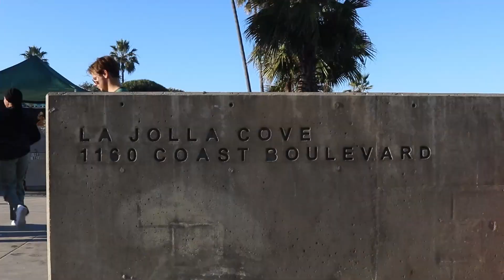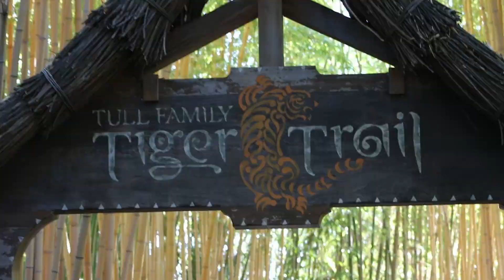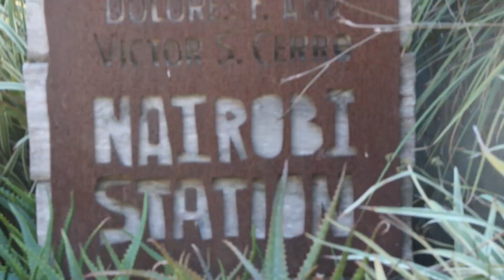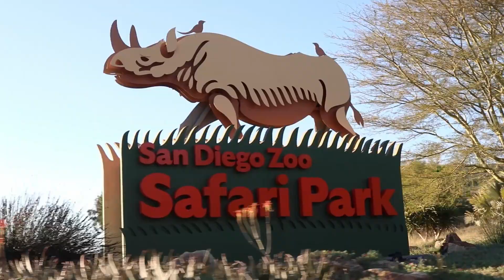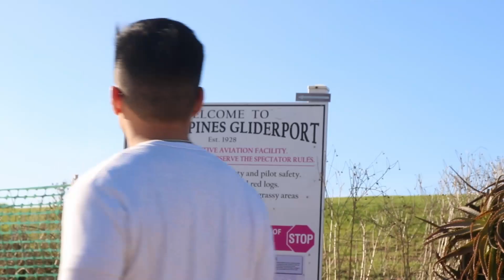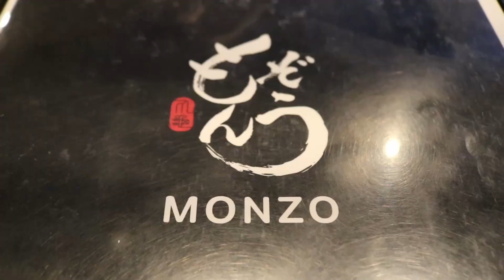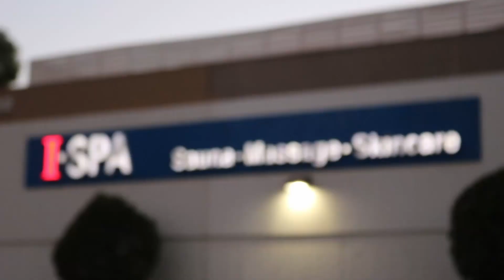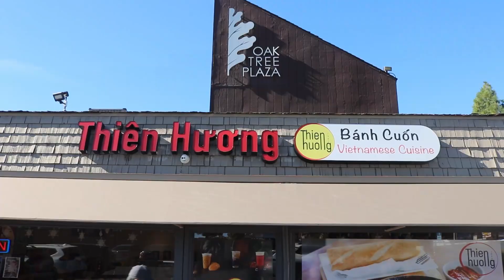Jaws Dropped in San Diego: Animals, Sunsets, and Nudes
San Diego was a vibe

🕗Timestamps:

0:00 - Intro
0:32 - Poe the Cat
0:47- New Day
1:06 - Hawaiian Fresh Seafood
1:27 - Meeting Fred
1:49 - Omomo Tea Shoppe
1:59 - La Jolla
2:15 - Hertpert
3:10 - Another Beautiful Day
3:31 - SD Zoo Safari Park
5:33 - Jordin Bet/KBBQ
6:00 - Poke Etc.
6:25 - Torrey Pines Gliderport
6:42 - Enter Nude Beach
7:48 - Perry x Roger Tomfoolery
8:00 - Night in SD Downtown
8:20 - To LA!
9:54 - Irvine!
10:54 - Last Day
12:06 - Goodbyes
12:20 - Outro